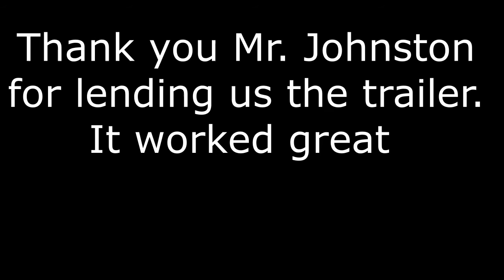Tips on safely strapping your rig on a trailer. Be Safe when you tow.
Quick tips and things to think about when strapping your vehicle to a trailer to be towed.   We want you to be safe and not have your load crash through our windshield on the highway.

Correction.  The straps have a 10000 lb Breaking strength but only a 3333 lb working load.